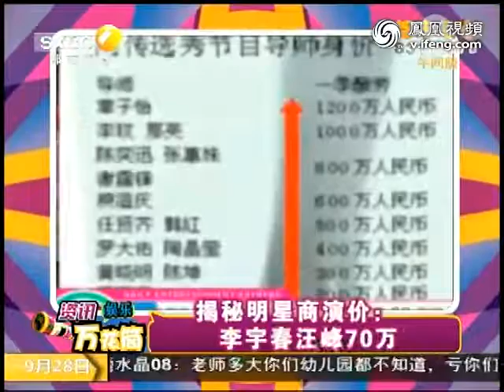揭密明星商演价：李宇春汪峰70万